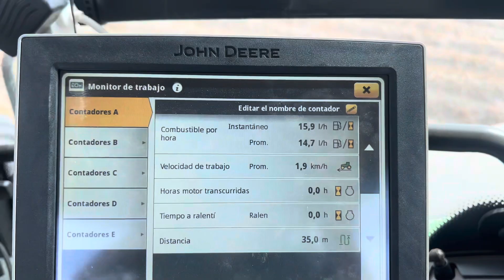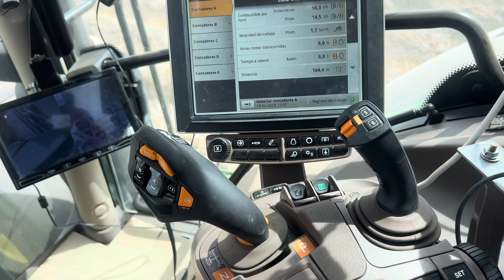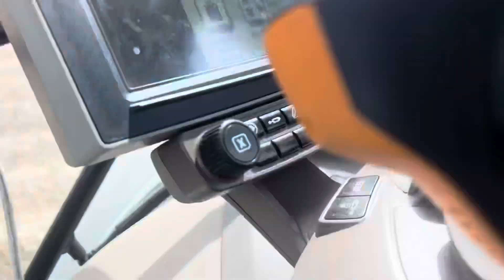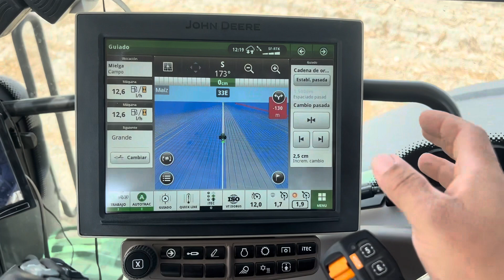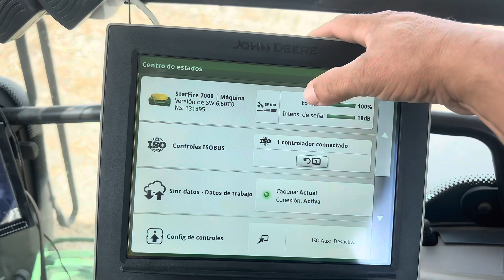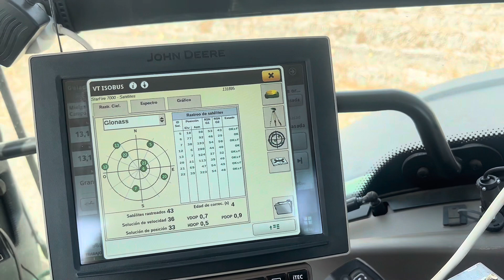Unboxing Tractor John Deere 6215R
Un breve vídeo mostrando lo que es la cabina del tractor John Deere 6215R